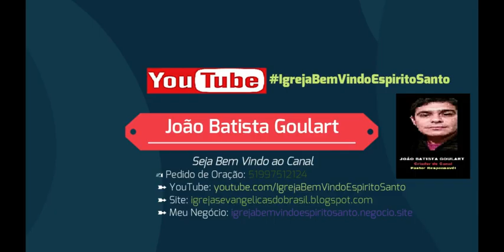270 FAMOSOS CANTORES GOSPEL E PASTORES QUE MORRERAM VÍTIMAS DE COVID-19 NO BRASIL E NO MUNDO E +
FAMOSOS QUE MORRERAM EM 2021
JANEIRO
01 - Carlos do Carmo
03 - Gerry Marsden
07 - Genival Lacerda / Alex Apolinário / Marion Ramsey
09 - John Reilly / Roci Mendonça
10 - Raphael Acioli / Stanley Gusman / Adão Nereu
11 - Ademar Furtacor
12 - Antônio Carlos de Almeida Braga
13 - Maguito Vilela
16 - Paul Varelans
17 - Alex Periscinoto
18 - José Rendeiro - Humorista
22 - Mira Furlan
25 - Song Yoo Jung
26 - Cloris Leachmann
27 - Cloris Leachman
28 - Nelly Martins / Cicely Tyson
29 - Hilton Valentine
30 - Lucas Almeida / Sophie D
31 - Claudio Pessutti
31 - Fabio Figueiredo
08 - Mike Henry,
23 - Trisha Noble

Fevereiro
02 - Vera Nunes/ Cecília Guimarães / Tom Moore
04 - Laison A.S. - Travesti
05 - Christopher Plummer
06 - Zezinho Corrêa
07 - Lula Pereira
08 - Mary Wilson
11 - Rodrigo Mejía
14 - Carlos Menem
15 - Izael Caldeira
17 - Marta Stwart
20 - Niana Machado
24 - Paulo Becker
25 - Berta Zemel

MARÇO
02 - Tim Maia da Paulista
02 - Bunny Wailer
04 - Renato Vargas
07 - Fabio Brunelli e Kleber Lopes
08 - Lucia Leme e Claúdio Falcão
09 - Leo Rosa
11 - Lauro Braga (Irmão de Roberto Carlos)
12 - Paulo Sérgio
15 - Gilmar Fubá  e Yaphet Kotto
16 - Therezinha Millet Austregésilo e Tuane Rocha
17 - Esdras Gondim
18 - Major Olimpio
19 - Irmão Lazaro e Diego Argenton
20 - Seu José - Bom dia e Cia
21 - Edson Montenegro
22 - Keneth Wallace e Johnny Dumfries
23 - George Segal e Julie Pomagalski
25 - Jessica Walter
27 - Paulo Stein
28 - Contador Caligaris
29 - Cássio Sertanejo
31 - Lafaeyette / Davi Mello / João Acaiabe

ABRIL
01 - Maurico
03 - Agnaldo Timoteo / Maximo Jr.
05 - Paul Ritter  / Will Nogueira / Ivan Diniz
07 - Alfredo Bosi
08 - Ismael Ivo / Roseli Machado
09 - Príncipe Philip / DMX
13 - Ruth / Lee Aaker / Aloy Jupiara
14 - Zecão
15 - Dario Costa
16 - Felix Silla / Hellen McCrory
18 - Wilma Henrique
19 - Dedim Gouveia / Carlos Marques / Felix Silla - Ator
20 - Ana Lucia Menezes / Augusto César
21 - Livvia Bicalho
23 - Milva - Bella Ciao / Levy Fidelix
28 - Michael Collins
30 - Ray Reyes

MAIO
01 - Olympia Dukakis e Edy Lima
04 - Paulo Gustavo e Bobby Unser
05 - Candido Ferreiro
06 - Guillermo Murray e Franck Macrae
07 - Tawny Kitaen e Cassiano
09 - Fernando Caetano e Luís Vagner
11 - Norman Lloyd e Arlindo Paixão
13 - Maria João Abreu, Carlito Carvalhosa e Alex Riley
14 - Jaime Garza
15 - Eva Wilma e Iolanda Braga
16 - Bruno Covas e MC Kevin
19 - Paul Mooney
23 - André Ribeiro
25 - Ygor Ferraz
27 - John Davis. Jaime Lerner e Nelson Sargento
29 - Gavin MacLeod, B. J. Thomas, Fábio Campana e Mark Eaton
31 - Domiguinhos

JUNHO
04 - Berenice Azambuja / Clarence Williams III
05 - Paulo Thiago
06 - Camila Amado
08 - Guilherme Galle / ​Helena Manosso
11  - Cristiane Ferr
12 - Marco Maciell / Flaviola
14 - Lisa Banes
15 - Reynaldo Rayol
21 - Joanne Linville
22 - Henrique Vieira / Mabel Calzolari
24 - Carina Duarte / Djalma Dias
25 - Adão Gomes
26 - Johnny Solinger / Junior Lira
27 - Artur Xexéo
29 - Delia Fiallo

JULHO
3 - Cecilia Ramos - Ex-Masterchef
5 - Kleber - Cantor, ​Raffaella Carrà
​E william Smith
6 - Leandro Prates e Suzzanne Douglas
11 - Charles Robinson
13 - João Angelo - Dublador
14 - Nelson Miolaro - VovôTikTok
26 - André Ceccato, Joey Jordison  e Rick Aiello
27 - Orlando Drummond
30 - Mário Monjardim

AGOSTO
2 - Alicinha Cavalcanti
4 - MC Rapozão
6 - Trevor Moore
7 - Markie Post
9 - Pat Hitchcock
10 - Júlio Chaves e Victoria Paris
11 - Paulo José
12 - Tarcísio Meira
14 - Carlos Alberto Andrade de Oliveira ,Francis Mossman
15 - Gerd Müller
17 - Therry Klotzel e Dona Lia do coco
19 - Sonny Chiba
21 - Don Everly
23 - Paulo Rafael
24 - Charlie Watts
27 - Beto Mayer
29 - Ed Asner

SETEMBRO
2 - Celio Moreira
3 - Sérgio Mamberti
4 - Josy Moreira
5 - Sarah Harding
8 - Dudu Braga
12 - Luiz Carlos Araújo
13 - Ailton Machado
19 - Luis Gustavo - Roberto Petri
21 - Marina Miranda

OUTUBRO
1 - Jorge Cerruti
3 - Caike Luna
5 - Ivo Barroso
8 - Nani Cartunista
14 - Rinah Nascimento
15 - Dorothy Stell
22 - Joanna Cameron
24 - James Michael Tyler Ator
26 - Gilberto Braga
27 - Letieres Leite

NOVEMBRO
15 - Gavan O’Herlihy
1 Nelson Freire
5 Marília Mendonça
5 Ricardo Feltre
6 Luiz Antônio dos Santos / Enrique Rocha
11 - Roger Fernandes  / Cristiana Lôbo
17 Young Dolph
18 - Leonardo José
19 - Tin tim Gomes
21 - Joye Morgan
23 Barra Mansa LRuy Ohtake Arquiteto
28 Frank Williams VIrgil Abloh
29 Paulinho Camafeu Músico
30 / Jairo Lourenço